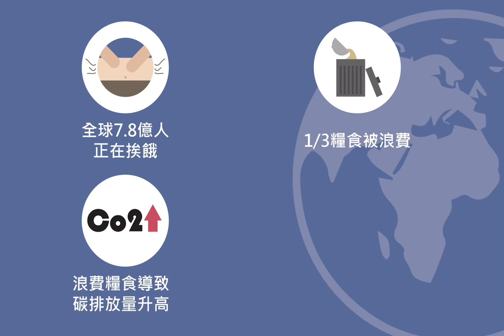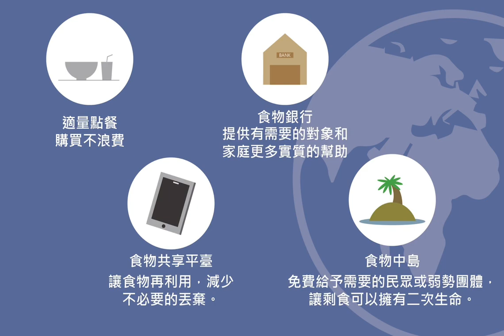食點換食｜大專院校組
2023Future Young Lions 坎城國際未來獅創意影片大賽粉專連結：